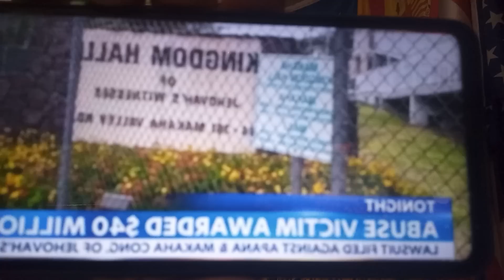NOTICIA *BOMBAAA*NO HAWAI ! UM JUIZ CONDENA AS TESTEMUNHAS DE JEOVÁ A PAGAREM 40 MILHÕES DE DOLARES